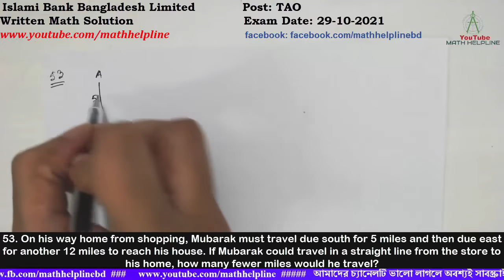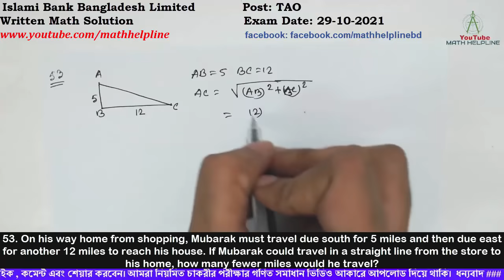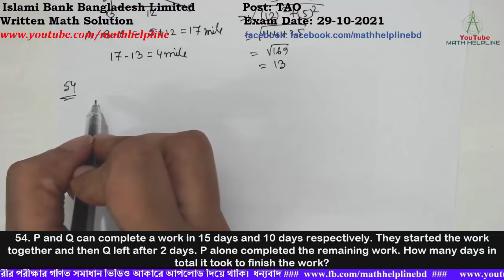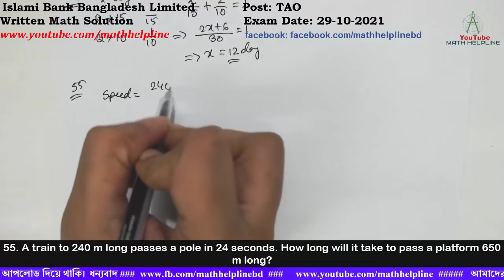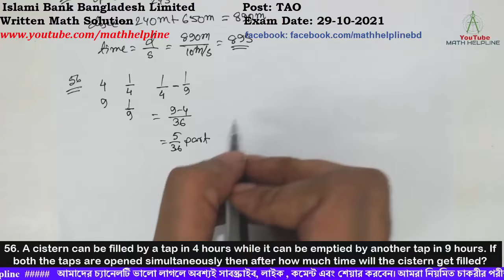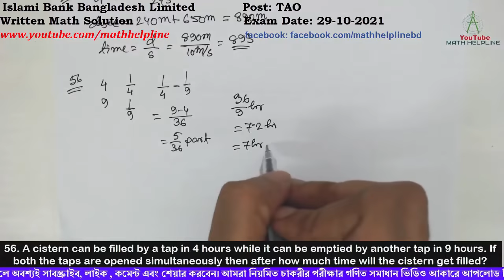Islami Bank Bangladesh Limited Post: TAO Written Math Solution Exam Date: 29-10-2021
Islami Bank Bangladesh Limited Post: TAO
53. On his way home from shopping, Mubarak must travel due south for 5 miles and then due east for another 12 miles to reach his house. If Mubarak could travel in a straight line from the store to his home, how many fewer miles would he travel?
54. P and Q can complete a work in 15 days and 10 days respectively. They started the work together and then Q left after 2 days. P alone completed the remaining work. How many days in total it took to finish the work?
55. A train to 240 m long passes a pole in 24 seconds. How long will it take to pass a platform 650 m long?
56. A cistern can be filled by a tap in 4 hours while it can be emptied by another tap in 9 hours. If both the taps are opened simultaneously then after how much time will the cistern get filled?